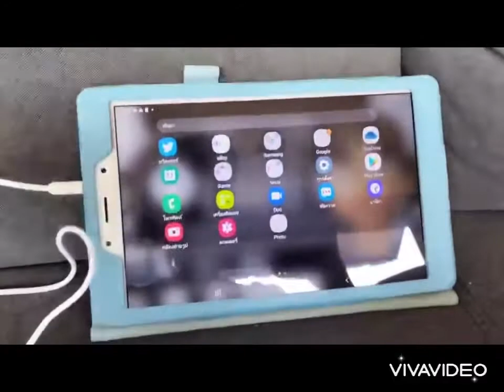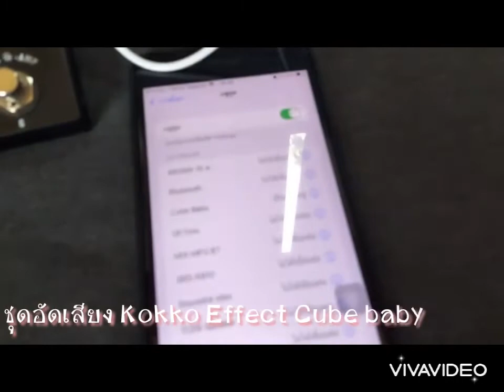รีวิว Effect Cube Baby ชุดบันทึกเสียงแบบพกพา